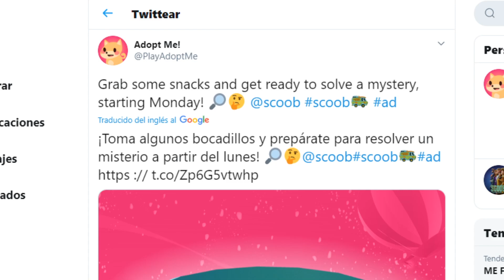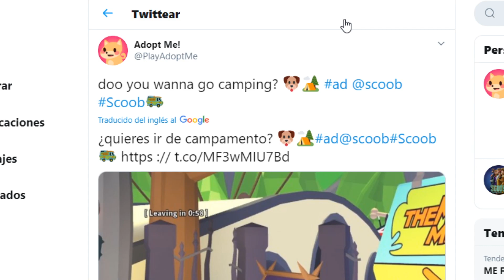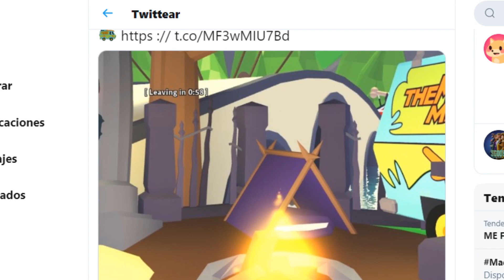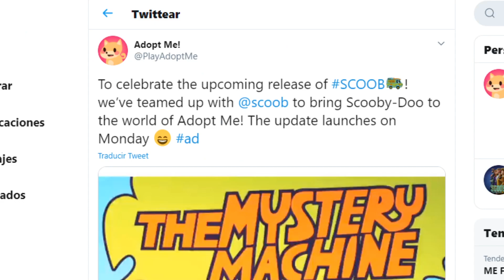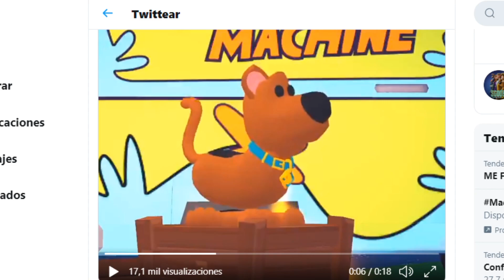NUEVA MASCOTA *SCOOBY DOO* Y NUEVO VEHICULO en ADOPT ME! 🐕‍🦺🔎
🦄 Hio!, aquÍ os traigo un nuevo video de Roblox! , Espero que os guste mucho y me podéis dejar ideas por los comentarios para mejorar en el canal!

(AllÍ es donde diré si voy a grabar, o si voy a jugar un ratÍto por si alguien se quiere venir :D)o